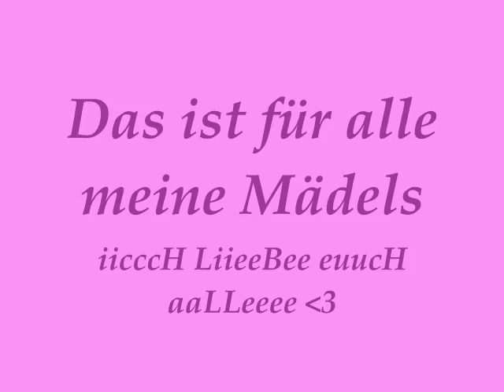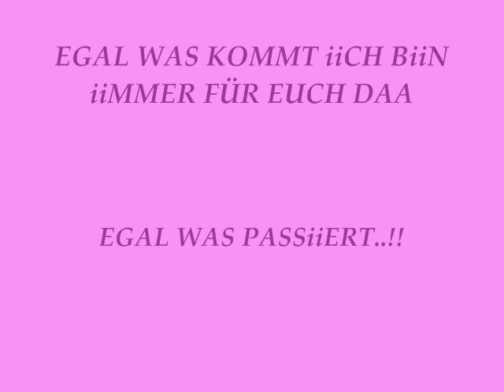MY LADIIES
meine mädels =)